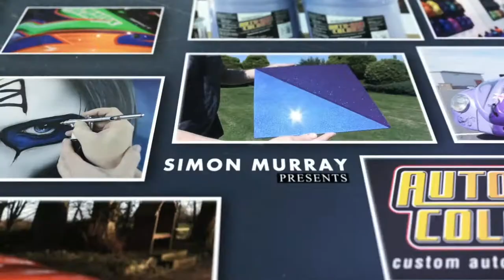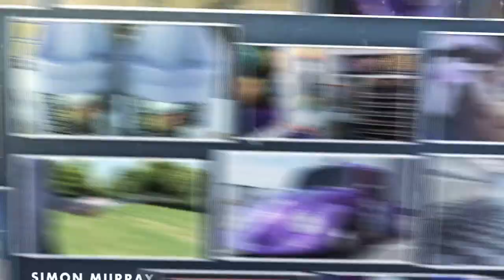New offical Auto-Air Colors DVD Guide Intro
Just a little preview of our new official Auto Air user guide DVD.